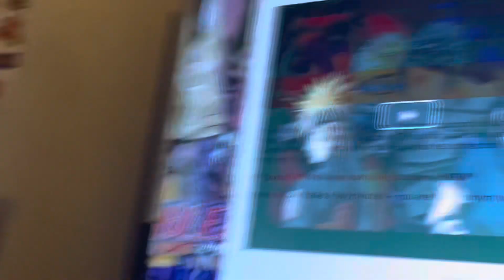College material reaction 3-south season 1 episode 1